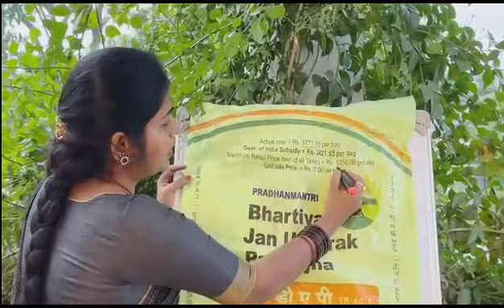మందుబస్తాల అసలు ధరలు మరియు కేంద్రంప్రభుత్వం ఇచ్చే సబ్సిడి.....రైతుల కోసం....